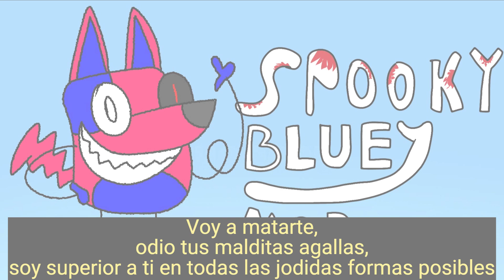zakin style - spooky bluey mod ost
No idk what he says in the middle either lol